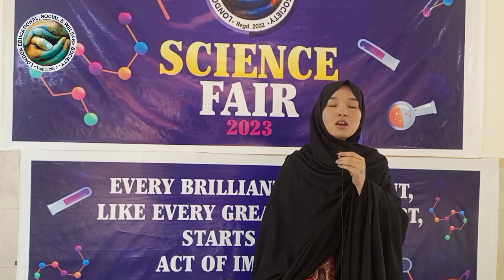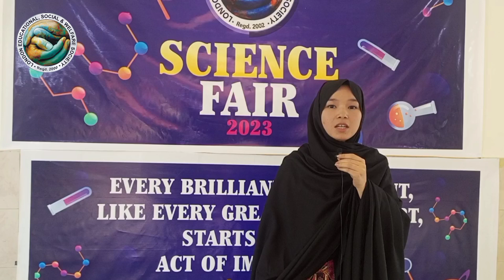Ms Arifa's thoughts on London School Science Fair 2023